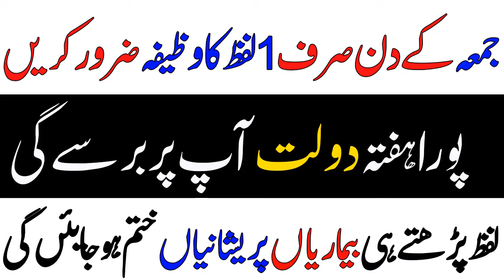Juma Ke Din Ka Khas Wazifa For Any Hajat Ya Rahman Juma Wazaif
Assalam o alikum is video main ya rahman bataya ha